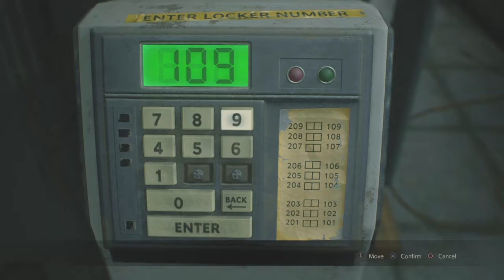RE2 REMAKE PART 2 - William (LEON)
I,m Starting to Like Playing Leon. Do You?